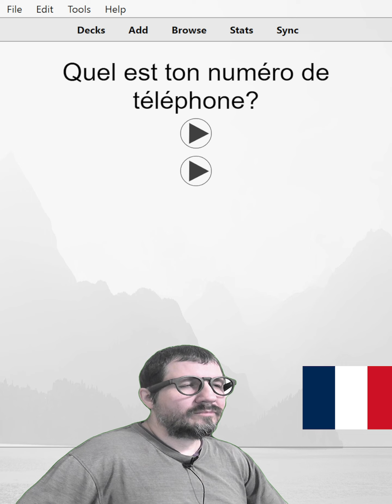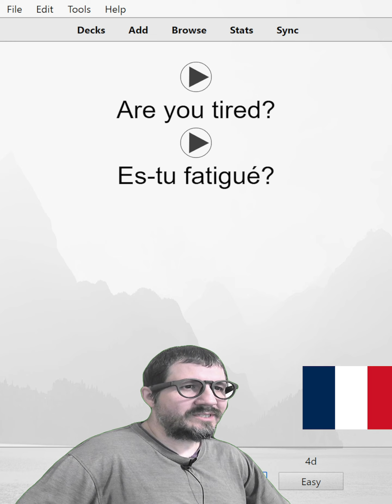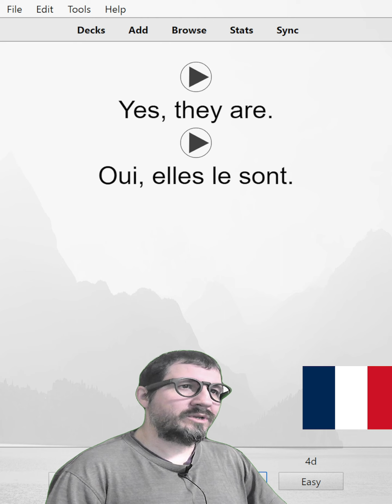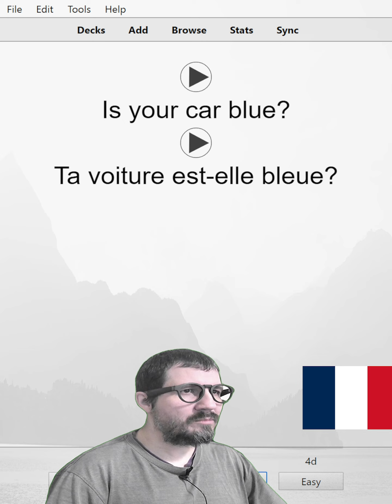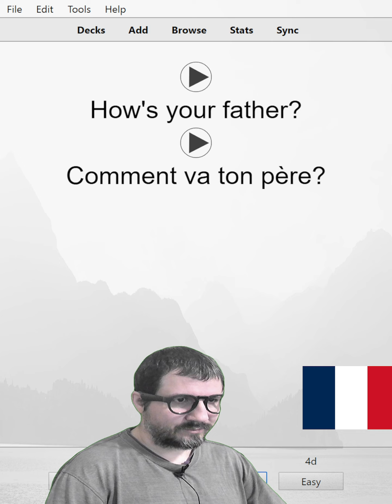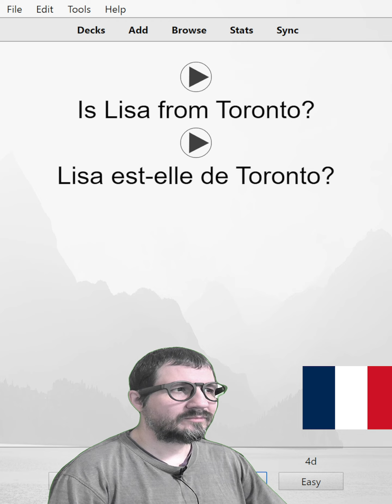1000 French Sentences 18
1000 French Sentences,